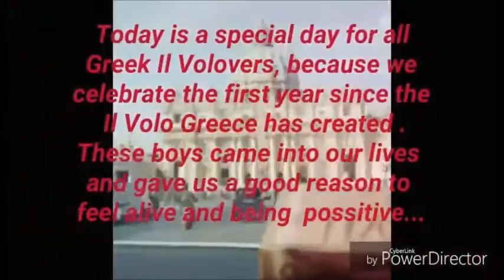IL VOLO (G. A) - ONE YEAR ''IL VOLO GREECE''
We celebrate the first year since the Il Volo Greece has created..these boys came into our lifes and gave us a good reason to feel alive and being possitive. thanks for the music 🎤 Thanks for the moments 😍 Thanks for the love 💖